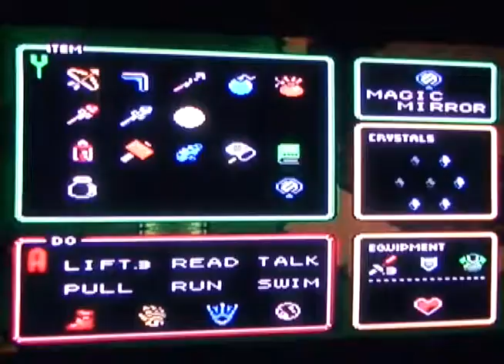Legend of Zelda 3 part 25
In this video I am still in the 4th Palace. At 2:53 I finally finish it by beating Blind the Thief. Then at 4:09 I find the missing blacksmith. Who for 10 Rupees improve my sword to the 3rd one. I get it back at 8:10. At 5:40 I get my magic use halved. I get another Heart Piece at 16:16. Then I return to the island at the end of the video.